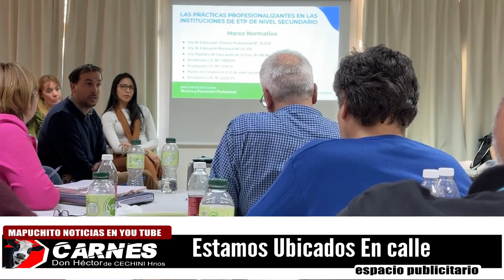El regimen académico de la ESRN fue trabajado por supervisores